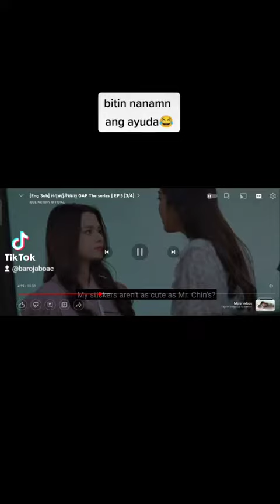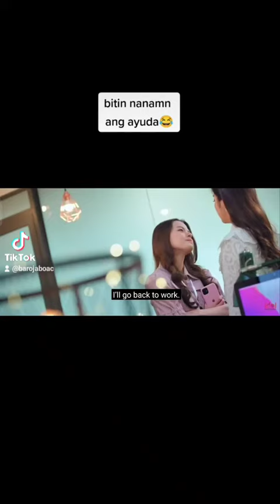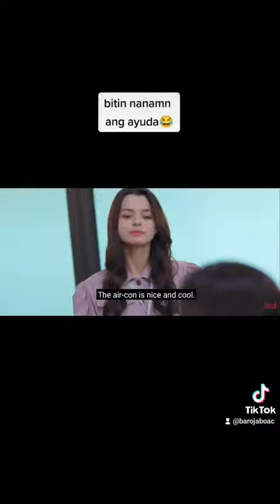Bitin nanamn ang ayuda 😂